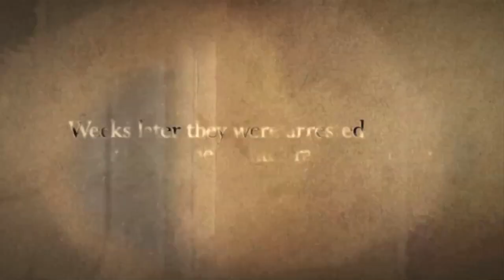The Loving Story - Nancy Biurski & Elisabeth Haviland James (2011)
Nancy Florence Buirski (June 24, 1945 – August 29, 2023) was an American filmmaker, producer, and photographer. She wrote, directed, and produced the documentary films A Crime on the Bayou (2020) and Desperate Souls, Dark City and the Legend of Midnight Cowboy (2022).

In 1998 Buirski founded the Full Frame Documentary Film Festival, in collaboration with the Center for Documentary Studies at Duke University in Durham, North Carolina, and directed it for ten years. However, she did not herself make documentaries until The Loving Story in 2011, which concerned the case of Mildred and Richard Loving, an interracial couple. Married in the District of Columbia in 1958 they had not realized that their marriage was illegal in Virginia, where they lived, and were only able to avoid imprisonment by agreeing to leave the state. After a lengthy legal battle, the Supreme Court found unanimously in their favor in 1967. Funded by the National Endowment for the Humanities, the film premiered at the Full Frame Documentary Film Festival and was later presented at numerous other events. The film won an Emmy.[5] Buirski was awarded a prize for The Loving Story at the Peabody Awards in 2012[6] and the movie was also on the shortlist for the Oscar in the category Best Documentary. The documentary was used by director Jeff Nichols as inspiration for the movie Loving (2016), for which Buirski was a producer. - Wikipedia